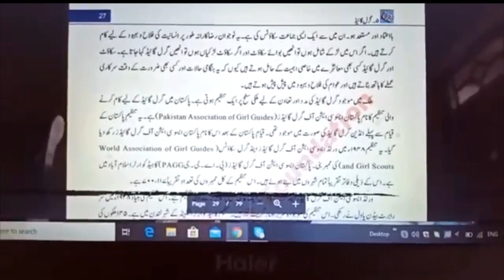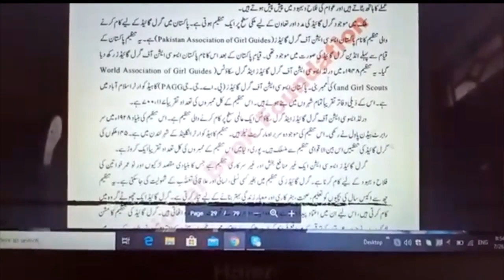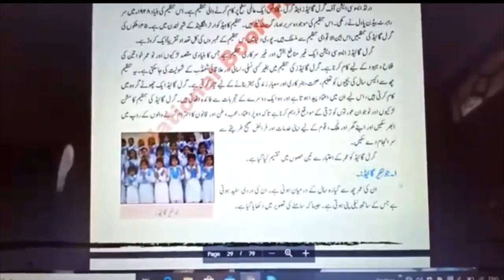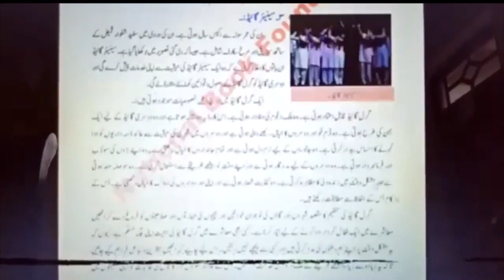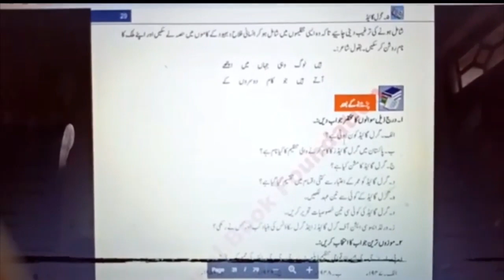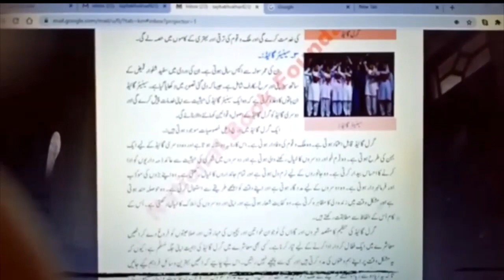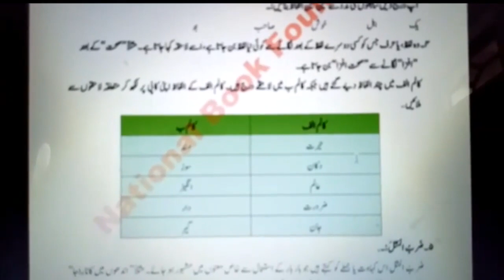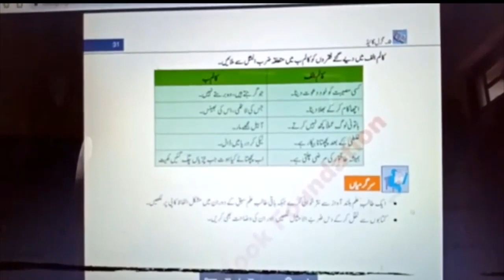URDU CLASS 8 LECTURE 5 CHAPTER 5 GIRLS GUIDE NEW EDITION NATIONAL BOOK FOUNDATION